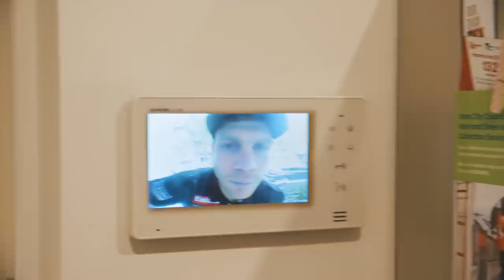FOOTY GOLF | Footy at Home with Collingwood's Taylor Adams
Join our hosts, Caden and Austin in this awesome new series where they team up with some of your fave footy stars, grab the footy, have some fun with their mates at home and brush up on their skills along the way.

In this episode of FOOTY AT HOME, none other than Collingwood Magpie's superstar TAYLOR ADAMS, joins Caden and Austin for a very competitive version of Footy Golf!

What else would you LOVE to see?? Let us know!!

What should we do next? Let us know!!

FOOTY, CRAZY CHALLENGES, GAMING, & MORE!

🏆Check out of some out greatest hits!! 🏆